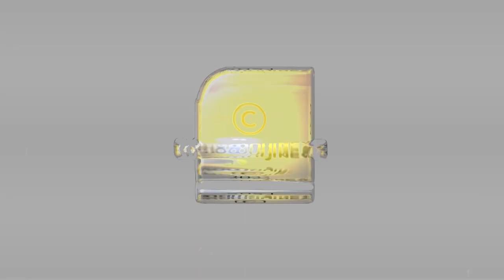താലിബാൻ അനുകൂലികൾക്ക് സൗജന്യമായിട്ട് അഫ്ഗാനിൽ പോകാൻ ഇതാ അവസരം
1947 ൽ പാകിസ്താനിലേക്കുള്ള ട്രെയിൻ നഷ്ടമായവരുടെ പിന്തലമുറയ്ക്കിത് സുവർണാവസരം | SUDAPPI POLITICS